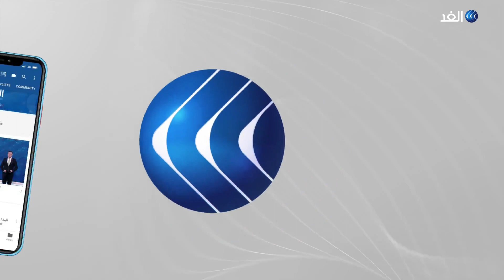محلل: هدف إدارة بايدن هي منع امتلاك إيران للقنبلة النووية وحكومة طهران المقبلة ستكون أكثر تشددا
أكد الرئيس الإيراني حسن روحاني أن بلاده لا تعتزم طرد المفتشين النوويين، وأن تعليق العمل بالبروتوكول الإضافي لن يغير الكثير في نشاط إيران النووي، مشيرا إلى أنه يمكن التباحث في تنفيذ الاتفاق وليس إعادة التفاوض عليه.
مزيد من التفاصيل مع سعيد عريقات الكاتب والمحلل السياسي، والدكتور حسن أحمديان أستاذ العلاقات الدولية بجامعة طهران مع الإعلامي أحمد صبح عبر برنامج وراء الحدث.